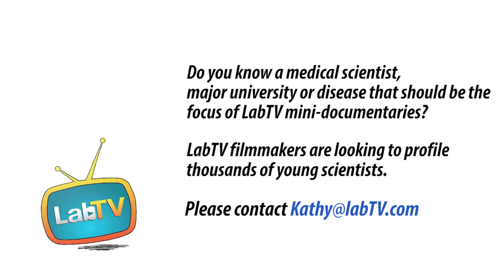Hear Why Alex Loves Medical Science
Meet Alex Goel, a Ph.D. student in the Jennifer Long Lab at UCLA. Alex’s research involves studying how patients respond to treatments with the goal of reversing the aging process of vocal cords.